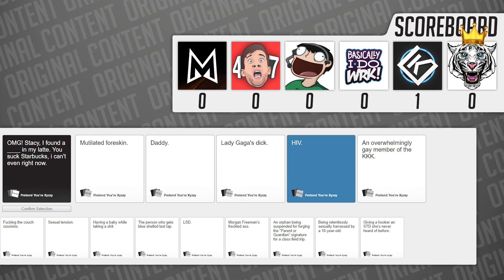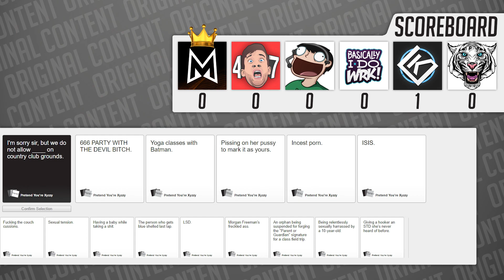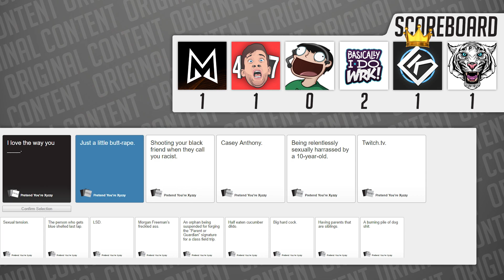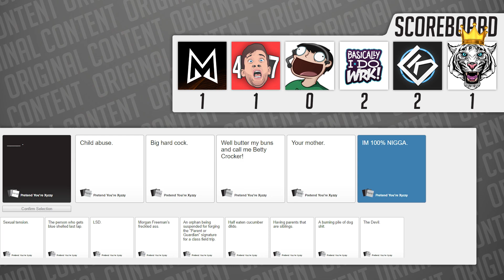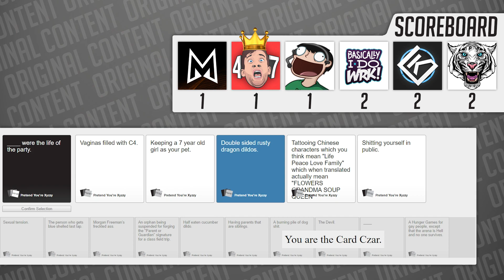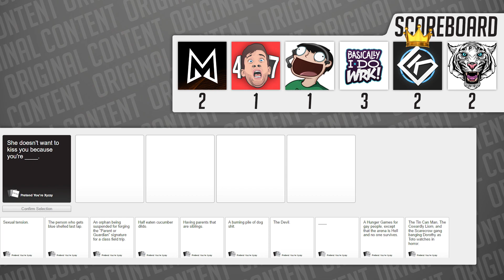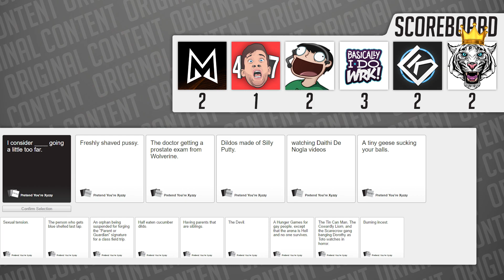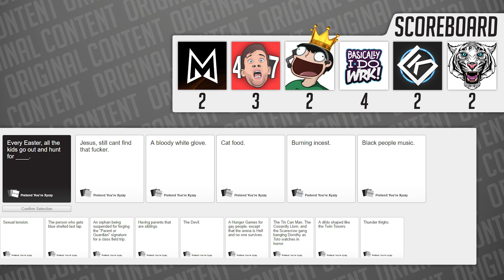WHY SHE WON'T KISS YOU... - Cards Against Humanity Funny Moments